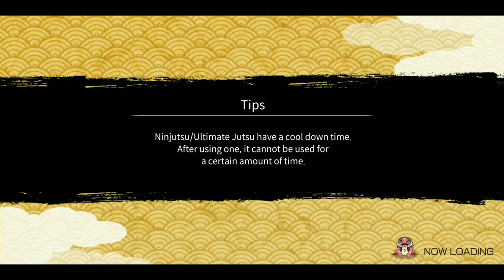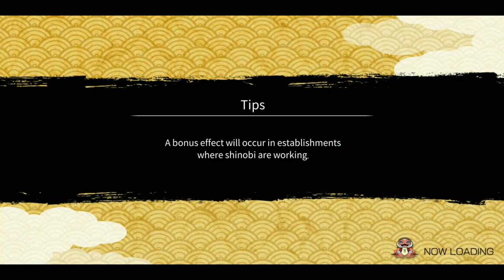Hiruzen Sarutobi Re-Kit Overview | SAM 20 | Naruto x Boruto Ninja Voltage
Hiruzen Sarutobi re-kit is here, also SAM 20 is here early this time.